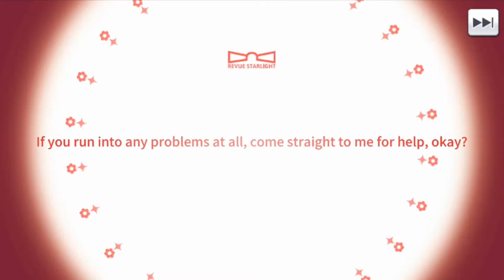Revue Starlight Journey After Yoshitsune Scouting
Scouting time